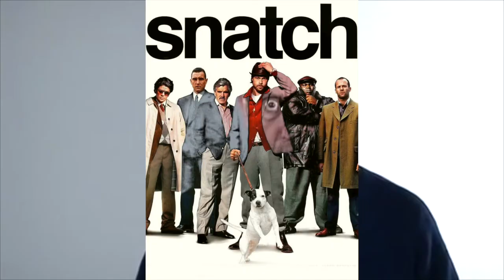Something that Plumtopia requested me to do a while ago